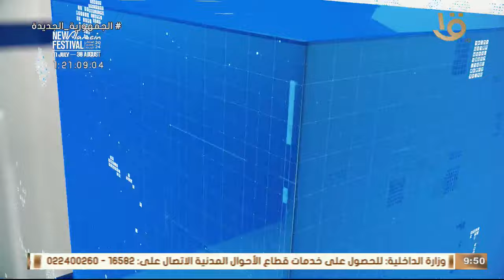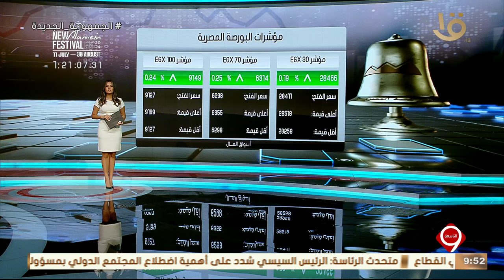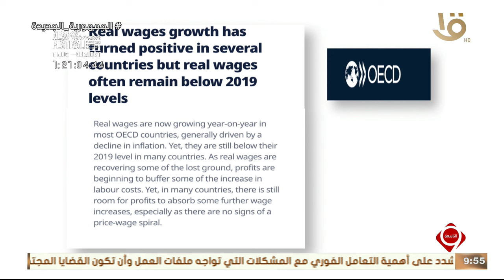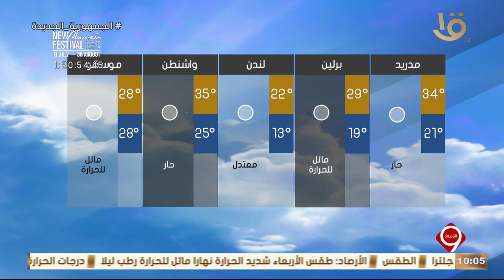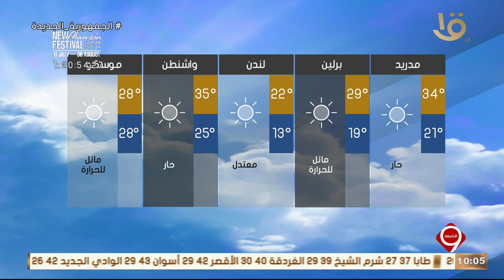نشرة التاسعة | أهم الأخبار السياسية والاقتصادية محليا وعالميا.. 9-7-2024